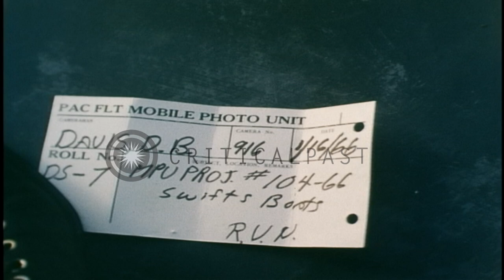J H Rhodes cleans and applies grease to the barrel of a .50 Caliber Machine Gun a...HD Stock Footage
J H Rhodes cleans and applies grease to the barrel of a .50 Caliber Machine Gun aboard a boat deck in An Thoi, Vietnam.

Activities aboard a Fast Patrol Craft or Swift Boat in An Thoi, Republic of Vietnam. Swift boat at sea on Operation An Dang. Wake of Swift Boat underway at high speed. Stern of boat shows wake. Flags flying in breeze. Swift Boat flag flying below the ensign. L L Ellis, BM2 (Boatswain's Mate Second Class) at the helm of the boat underway at sea. J H Rhodes, GM3 (Gunners Mate Third Class) cleans the barrels of a .50 Caliber Machine Gun, duel mount. A cleaning rod is run back and forth through the barrel. Machine gun belted. Rhodes places lubricant on a cloth and runs the cloth down barrel of Machine gun. He works over the gun and applies a thin coat of grease to end of gun barrel with a brush. Location: An Thoi Phu Quoc Vietnam. Date: January 16, 1966.

57,000+ broadcast-quality historic clips for immediate download.